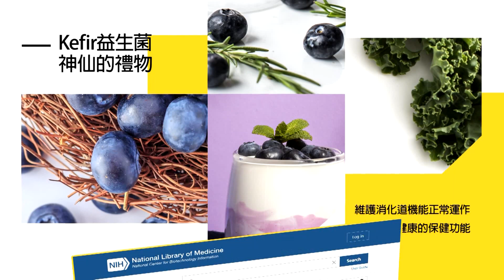【每日必看】韓國瑜723參加國民黨全代會 藍委:穩定軍心｜民眾黨立委題名精兵政策 藍委:下架綠是共識 20230721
0:00 韓國瑜723參加全代會 藍委:穩定軍心
1:27 民眾黨立委題名精兵政策 藍委:下架綠是共識
2:46 賴走白宮引美關切 藍委:擔心成為陳水扁第2